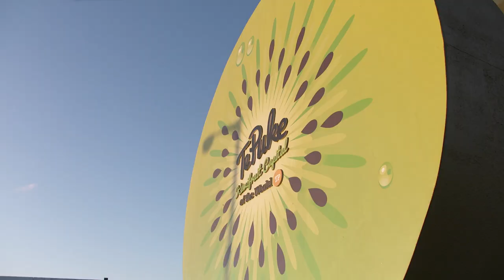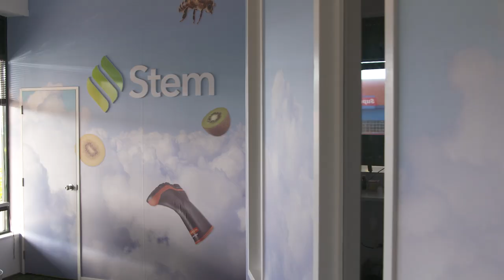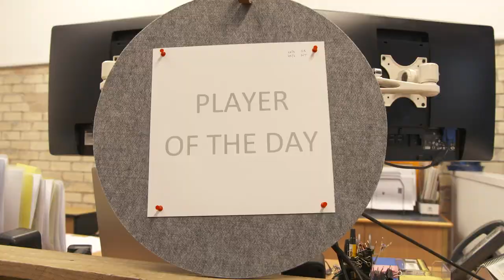Te Puke accounting firm trialling six-hour work day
Four-day work weeks have been a hot topic, but what about shorter work days?